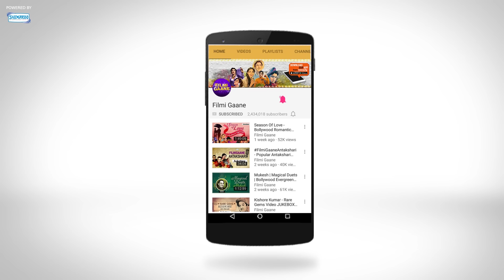Jiya I Want To Love You (HD) - Mother Song - Sanober Kabir - Rahat Khan - Filmigaane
"Movie: Mother (1999)
Singer: Kumar Sanu, Anuradha Paudwal
Lyrics: Sameer
Music Director: Dilip Sen and Sameer Sen
Director: Saawan Kumar

Jiya I Want To Love You is a song from the 1999 movie Mother starring  Jeetendra, Rekha, Rakesh Roshan, Randhir Kapoor and Sanober Kabir. Enjoy listening to this song.

Sign up for Free and get daily updates on New Videos, exclusive Web Shows, contests & much more